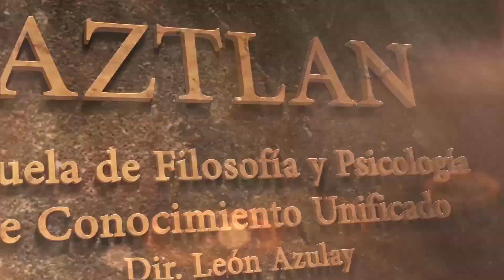EL ORÁCULO DEL I CHING - Taller Online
- Comienzo: Miércoles 19 de Febrero 2025 a las 7 pm (hora Argentina).